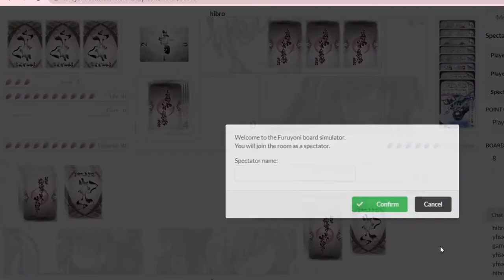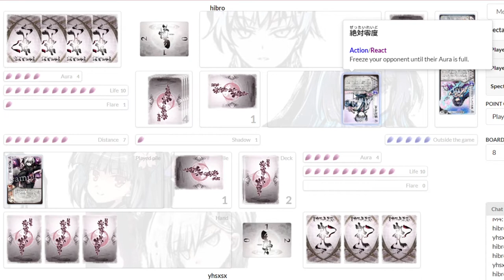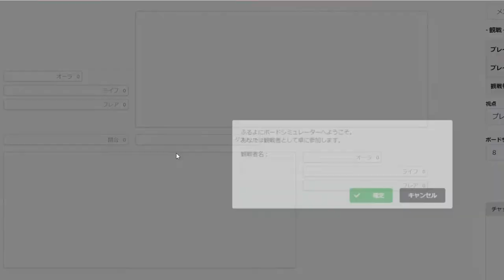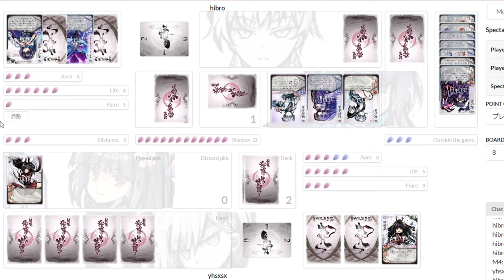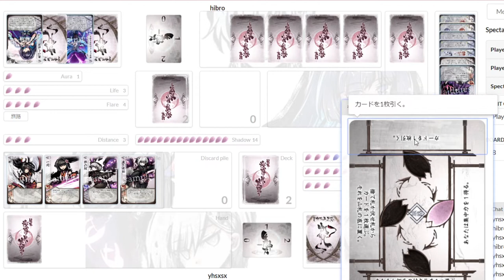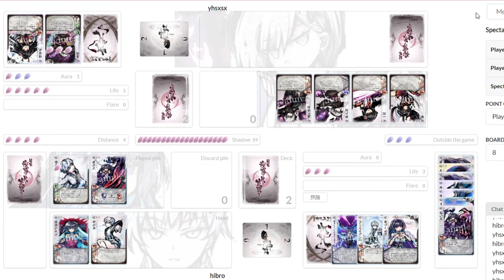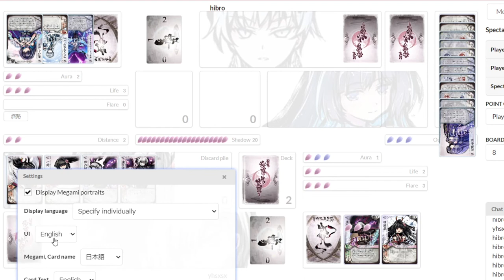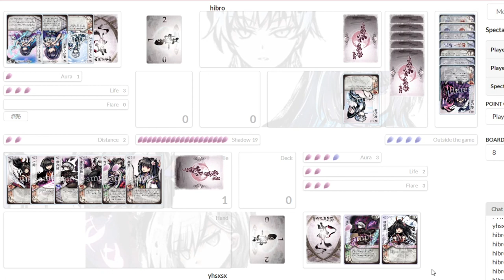Sakura Arms League May '22: Life Bracket R2 Hibro vs Yhsxsx [Season 7-2]